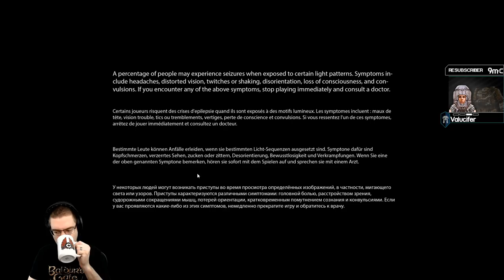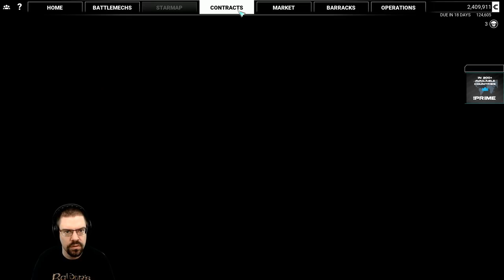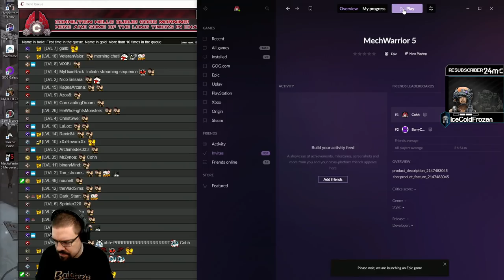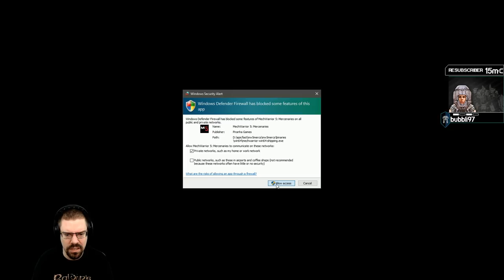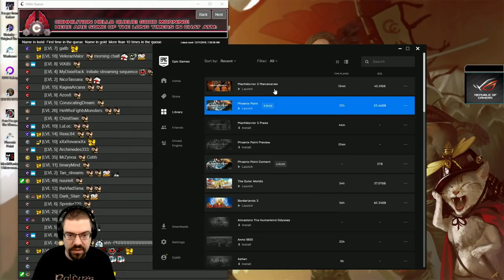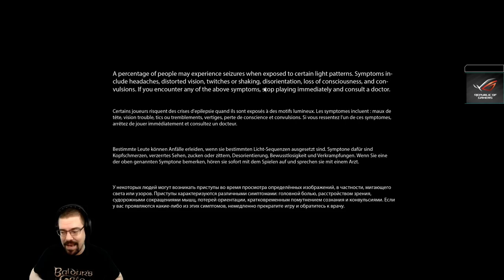Let's Play MechWarrior 5 With CohhCarnage - Episode 6 (Sponsored by Piranha Games)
Cohh takes a look at MechWarrior 5 to see what it has to offer.  (Sponsored by Piranha Games)

MechWarrior 5 on Epic Store (Use code "COHH" to support the stream)